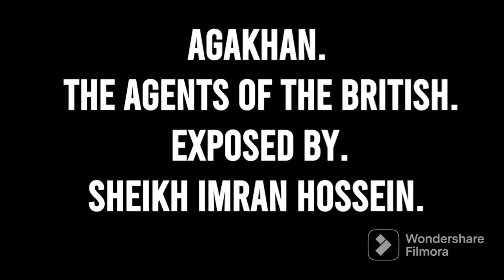AGAKHAN | The CHAM'CHA Of | The BRITISH. EXPOSED By Sheikh Imran Hossein.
WANNA EXPLORE ISMAILISM?